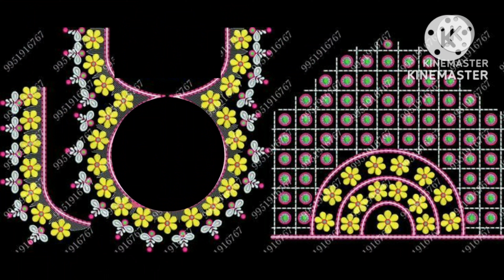Latest top 100+ computer work embroidery blouse designs #2023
*🌹Sravani's special collection🌹*

*🌷Sravani's special collection wholesale prices🌷*

*Our products:*
*🌷Sarees*
*🌷Lehanga*
*🌷Kurti*
*🌷Maggam work blouses*
*🌷Gowns*
*🌷Necklaces*
*🌷Bangles*
*🌷Long frocks*
*🌷Dresses*

*Active resellers,botiques,shops, customers,dealers,* *distributers. *
*are always welcome*